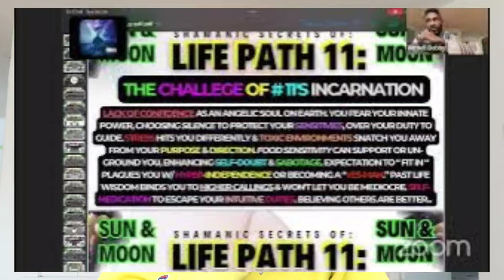New ME Energy 🔋 Taurus Full Moon 🐂 + Saturn Direct!!